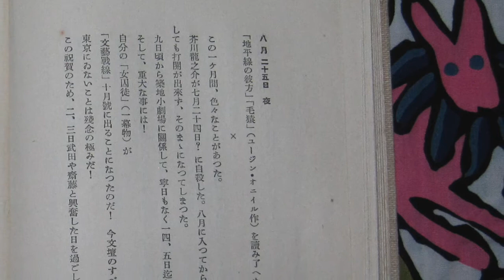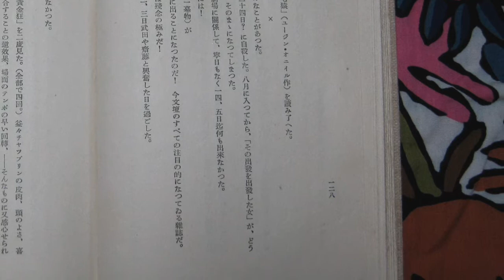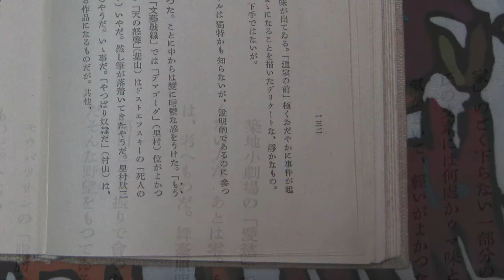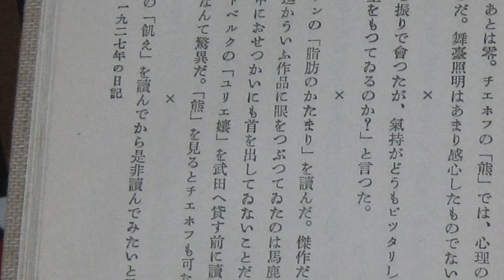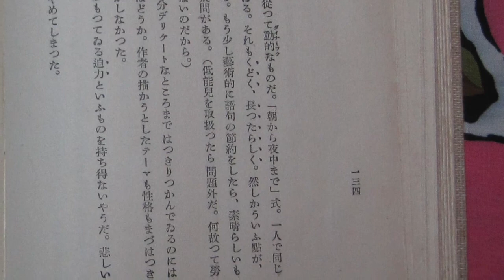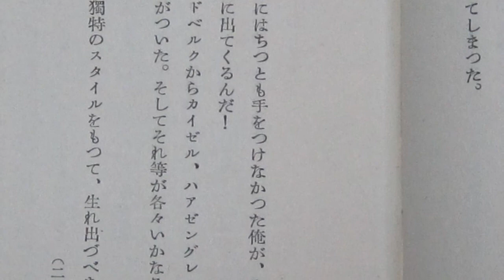『小林多喜二日記』1927年8月25日夜 (第66回) 朗読 藤代 三千代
『9.14 -朗読すれば鳥も来て-』

登場する人や作品については、このコメント欄には入りきりませんでした💦
ブログの方には全部載せましたので　よかったら読みにいらしてください( ´ ▽ ` )ﾉ

★ 今回出てくる人の人名、名称、作品名　[  ] 内は日記中の表記

地平線の彼方　　戯曲　/ ユージン・オニール作「 Beyond the Horizon」 初演は1920年、翌年ピューリッツァー賞を受賞した作品

毛猿　 戯曲　/  ユージン・オニール作　「The hairy ape 」　1944年には映画にもなっている作品です

芥川龍之介　/　小説家　1892年〜1927年　　この日記の第58回（1927年５月8日）にも出てきますが、多喜二は小樽へ来訪した芥川龍之介と里見弴をもてなしたばかりです。

築地小劇場　/ 　東京都中央区築地にあった劇場　　1924年に土方与志、小山内薫が中心となり作った劇団名、または劇場の名称　1933年、多喜二の「労農葬」が行われたのもこの築地小劇場だそうです

女囚徒『女囚徒』　戯曲　/　小林多喜二　作　　「人間様！」を改題したもの　日記の第51回(1927年3月13日)で清書したとあります。「文芸戦線」1927年10月に掲載　　第31回(1926年10月18日)の日記では改題や登場人物について触れています

『文藝戦線』 /　1920年頃に発刊されていたプロレタリア文学誌　　小牧近江が創刊者のひとりとなっている『種蒔く人』の廃刊を受ける形で発刊された雑誌のようです。

斎藤/ おそらく、この日記に何度も登場する多喜二の親友、斉藤次郎氏のことかと思われます　庁立小樽商業学校から生涯を通じての友人

武田/  こちらも多喜二の友人　この日記にたびたび登場する　“武田暹”（たけだ すすむ）氏のことかと思われます

[黄金狂] 『黄金狂時代』　/ 　アメリカ映画　　サイレント映画　　1925年　　チャールズ・チャップリン　監督・脚本・主演　　数多あるチャップリン映画のなかでも評価の高い作品

[パンヒヨローフ]　/ ボリス・ロマショフ　のことだと思われます　1895年〜1958年　ロシアの劇作家、1948年にソビエト連邦最高の国家賞「スターリン国家賞」を授与される。朗読ではそのまま「パンヒヨローフ」と読んでいます

[空気饅頭]『空気まんじゅう』　戯曲/　1925年　ボリス・ロマショフ作　　 1927年に築地小劇場で上演されたようです

検察官　戯曲/　1836年頃　ニコライ・ゴーゴリ作

[カーレル・チャペック]『カレル・チャペック』/  チェコの作家　劇作家　児童文学作家　1890年〜1938年　兄のヨゼフ・チャペックと「チャペック兄弟」で作品を発表

虫の生活 　戯曲/　カレル・チャペック、ヨゼフ・チャペック共作　1922年初演　　1925年に　原始社から『虫の生活—昆虫喜劇』が刊行されているようです　翻訳は北村喜八

[六人の登場人物] 『作者を探す六人の登場人物 』 /　戯曲　　　ルイジ・ピルランデロ　作　　1921年頃の作　　この日記の第42回（1927年2月7日）で読むつもりだと言っていた作品

[ハアゼンクレエエル] 『ハアゼンクレエフエル』/　　ドイツの作家のようです　詳細不明　　　朗読では「ハーゼンクレーフェル」と読んでいます

『人間』　戯曲/　　ハアゼンクレエフエル作　1924年　金星社「先駆芸術叢書 10」小山内薫翻訳　のなかに収録されていて、国会図書館デジタルコレクションで公開されています

劇と評論　/ 　　詳細は不明ですが戯曲と評論を掲載していた雑誌のようです　　編集者、発行者は田中総一郎

北村小松　　/ 1901年〜1964年　小説家　脚本家　劇作家　翻訳家　　　上記の『劇と評論』には多数の作品が掲載されているようです

『夜の七場』 　戯曲/　北村小松作　　雑誌『劇と評論』1927年8月1日号に掲載されているようです

八田元夫　/ 1903年〜1976年　　演出家　　築地小劇場の第1期生の丸山定夫が隊長を務めていた「桜隊」の演出をしていたようです　のちに「ガンマ線の臨終 : ヒロシマに散った俳優の記録」という　桜隊全滅までの回顧録を1965年未来社から出版しています

『社會葬』　  戯曲/　八田元夫作　雑誌『劇と評論』1927年8月1日号に掲載されているようです

ソクラテス　戯曲/　 ヨハン・アウグスト・ストリンドベリ作　　この作品はストリンドベリの遺稿のようです
国会図書館デジタルコレクションでは　『三部曲』の『ソクラテス』が公開されています

ルーテル　戯曲　/ ヨハン・アウグスト・ストリンドベリ作　    当時日本では　1922年　外山楢夫訳　曠野社　が出版されています
これも国会図書館デジタルコレクションで読むことができます

夢の戯曲　　戯曲　/ 　 ヨハン・アウグスト・ストリンドベリ作

櫻の園　　戯曲/　アントン・チェーホフ作　1903年　チェーホフを代表する戯曲のひとつ

闇の力　　戯曲　/ 1886~1887年頃　レフ・トルストイ作　　1895年まで上演禁止の作品だったようです
国会図書館デジタルコレクションに入っています

屋上庭園  戯曲　/  岸田國士作　　1926年
いまもよく上演されている作品です　　青空文庫で読むことができます

驟雨　　戯曲/ 　岸田國士作　1926年
青空文庫で読むことができます

寫眞　　　戯曲　/  岸田國士作　1927年　　一幕
この作品も青空文庫で読むことができます

温室の前　　戯曲　/  岸田國士作　1927年　　一幕
これも青空文庫で（＾＿＾）☆

雑誌「改造」　/ 1919年に創刊された日本の総合雑誌　　佐藤春夫、河上肇、山川均、賀川豊彦の論文などを掲載していたようです　また、志賀直哉や幸田露伴、芥川龍之介や谷崎潤一郎など当時の文芸界で人気の高い人たちの寄稿も掲載されていたようです

三つの窓　/　芥川龍之介作　　青空文庫で読むことができます

[横光]　 / 　横光利一　　1898年〜1947年　　小説家　ほか　評論、俳句なども作品があります　ネットで調べるとたくさん情報があります

[里村]　/  里村欣三   1902年〜1945年　　小説家　プロレタリア文学の作家として当時注目されていたようです

[藤森] /　藤森成吉　　　1892年〜1977年　日本の小説家　劇作家
1928年にナップ　(NAPF・全日本無産者芸術連盟)の初代委員長に就任しています

天の怒聲　/ 葉山嘉樹作
1933年　葉山嘉樹全集　改造社　に収録されています

[葉山]　/ 葉山嘉樹　 1984年〜1945年   日本の小説家　プロレタリア文学の作家

ドストエフスキー  / フョードル・ドストエフスキー 　1821年〜1881年　　ロシアの作家、思想家

[死人の家]　 / ドストエフスキー作　　1862年　小説『死の家の記録』のことかもしれません

やっぱり奴隷だ 　戯曲/  村山知義作　　1927年　文藝戦線　第四巻第七号　に掲載　　人形劇の芝居としてかかれたもののようです　内容は公開されていませんが、国会図書館デジタルコレクションに記録があります

[村山]　/ 村山知義　　1901年〜1977年　劇作家、演出家、小説家

愛慾　　戯曲/  武者小路実篤作　　1927年　築地小劇場　演出は土方与志　友田恭助、田村秋子の出演で上演されたようです

[友田]　/ 友田恭助　　1899年〜1937年　　俳優　　築地小劇場の創立メンバーのひとり　　妻は女優の田村秋子

[田村]　/　田村秋子　　1905年〜1983年　俳優　夫は友田恭助　　映画にも多く出演しています

熊　戯曲　/ アントン・チェーホフ作　　1888年頃　　　青空文庫で読むことができます

[舞臺照明はあまり感心…]　/  当時、築地小劇場の舞台照明はいろいろ実験的なことを行っていたようです　それに対してのコメントのようです

[モウパッサン] / ギ・ド・モーパッサン  1850年〜1893年　フランスの作家、劇作家、詩人　自然主義の作家

脂肪のかたまり　短編小説/ 　ギ・ド・モーパッサン　1880年

酌婦　 小説/ 小林多喜二作　　ネットで調べると1926年8月　第２回文藝春秋懸賞小説のへ作者名「辻 君子」投稿し、「予選通過54篇」に入ったようです

[ユリエ嬢]　/ 　 ヨハン・アウグスト・ストリンドベリ作　　「令嬢ユリー」「令嬢ジュリー」「令嬢ユリエ」など邦訳のタイトル名が複数ある作品

[オニイル] /　ユージン・オニール　1888〜1953年　　アメリカの劇作家　1936年ノーベル文学賞受賞

[カイゼル]　/ ゲオルク・カイザー　　　1878年〜1945年　ドイツの劇作家　　邦訳された作品はいくつもあるようです

朝から夜中まで　　戯曲 / ゲオルク・カイザー作　　　1912年の作品、カイザーの代表作とも言われている作品
国会図書館デジタルコレクションでに読めます

*1  「小林多喜二とその周圏」小笠原克著　翰林書房　1998年